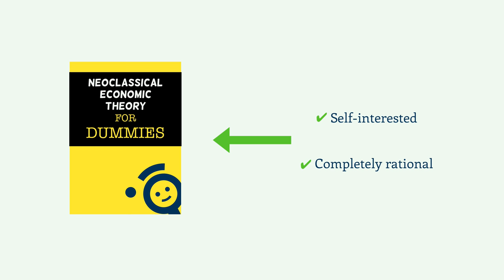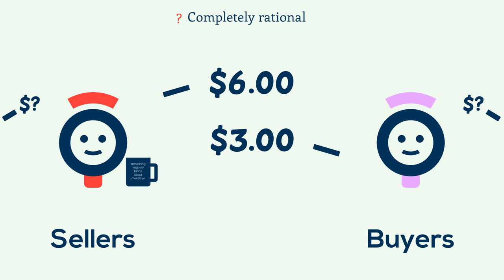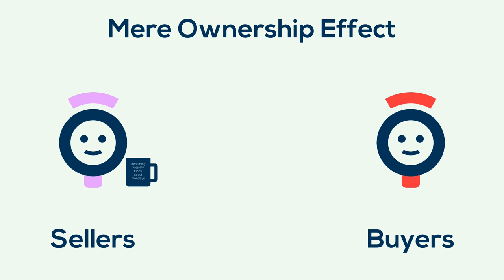The Endowment Effect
A brief explanation of the endowment effect—a classic case of how human behavior is a lot more confusing (and a lot less rational) than one might predict.

WORKS CITED:

“Anomalies: The Endowment Effect, Loss Aversion, and Status Quo Bias” Daniel Kahneman, Jack L. Knetsch, Richard H. Thaler in The Journal of Economic Perspectives. Winter 1991

“Loss aversion in riskless choice: a reference-dependent model” Amos Tversky and Daniel Kahneman in The Quarterly Journal of Economics. November 1991

“Explanations of the endowment effect: an integrative review” Carey K. Morewedge and Colleen E. Giblin. June 2015

“Possession, feelings of ownership and the endowment effect” Jochen Reb and Terry Connolly in Judgement and Decision Making. April 2007

I Am Running Down the Long Hallway of Viewmont Elementary by Chris Zabriskie